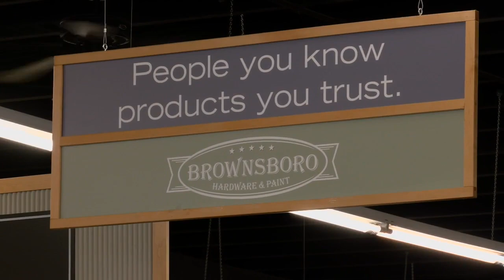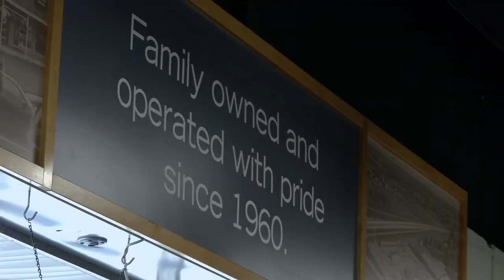'Supporting local' | Brownsboro Hardware & Paint owner retiring after 25 years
The local hardware store has been known for decades for its customer service, community support and reliability.